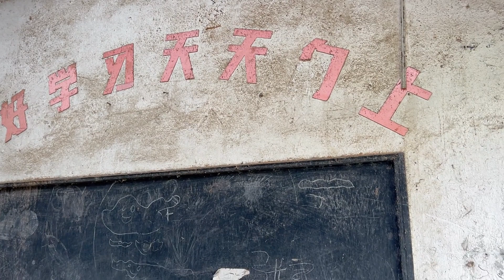成都西河场卫星村，偶遇70年代修的学校，孕育了好多客家人